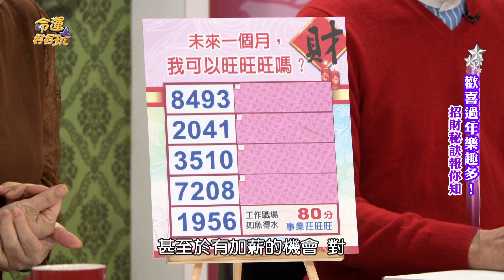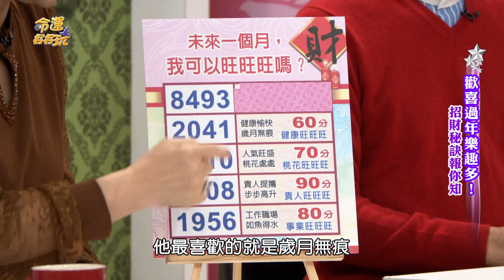【精華版】正財偏財來插花 選中這號有錢有名望！